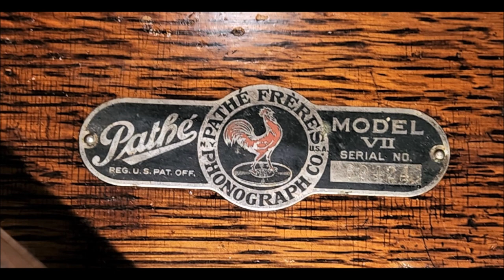"Seven or Eleven" ~ Fry's Million Dollar Pier Orchestra - Inside Horn Recording Pathe VII Phonograph